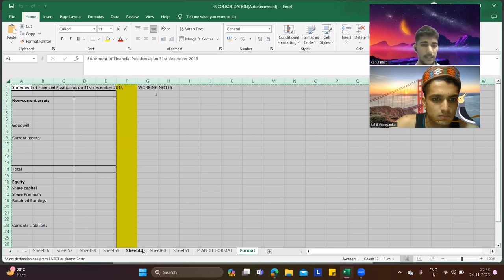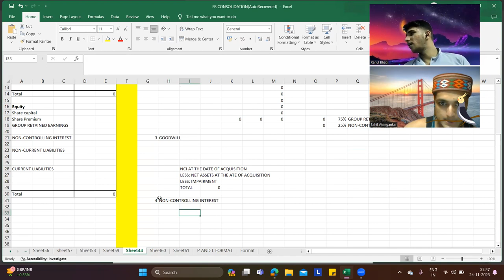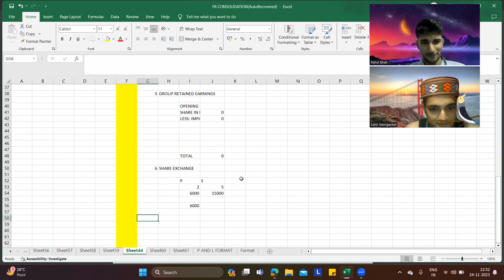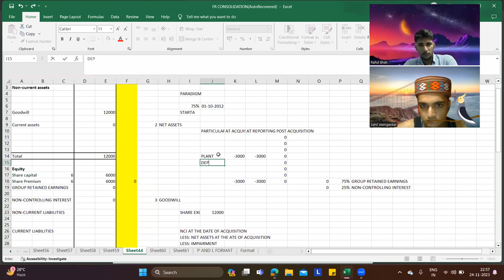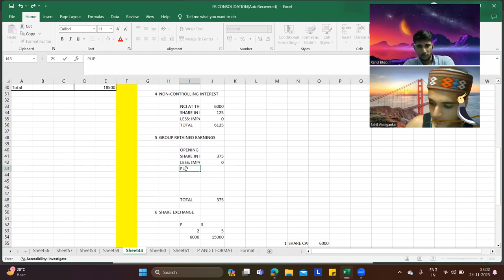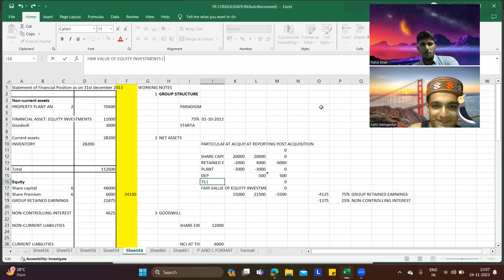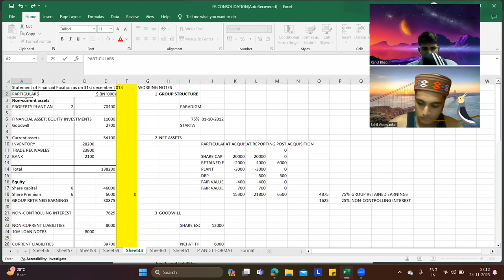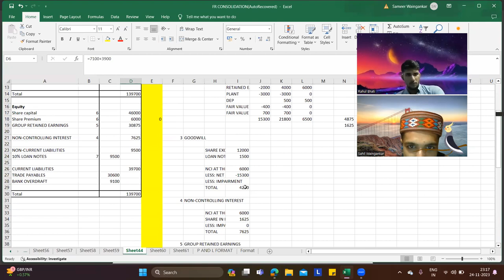ACCA: FR 425/ PART 1/ Paradigm Co Exam kit Financial reporting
This video contaisn detailed solving of ACCA: FR 425/ PART 1/ Paradigm Co Exam kit Financial reporting